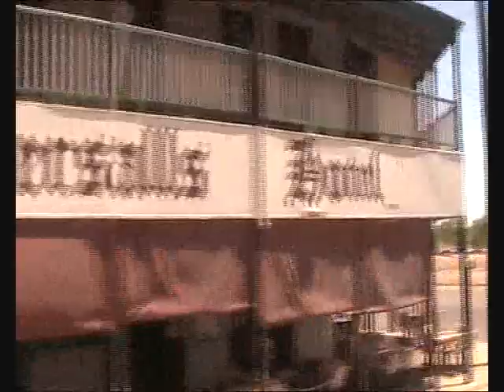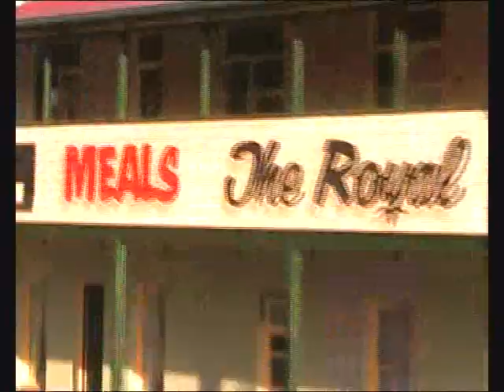Video Blog #3 (AYD08) - Queensland by Greyhound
Anna K's experience on the 48-hour bus ride between Brisbane and Darwin, on the way to Poland.